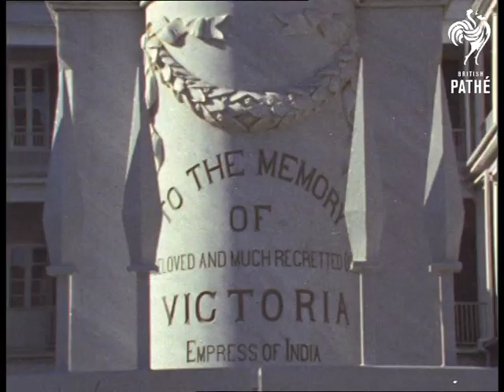Mauritius Island (1970-1979)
Mauritius, in the Indian Ocean.

Various views of small boats coming in and the area around the Harbour. Traffic scenes. VS of memorial statue to Queen Victoria. CU Mauritian flag. Various shots of people walking in the streets of Port Louis, Capital town of Mauritius. Shots of boats in the harbour. Various shots of people walking in the streets and around the markets. Lots of food stalls.

(16 mm E/C neg).
 FILM ID:3290.08